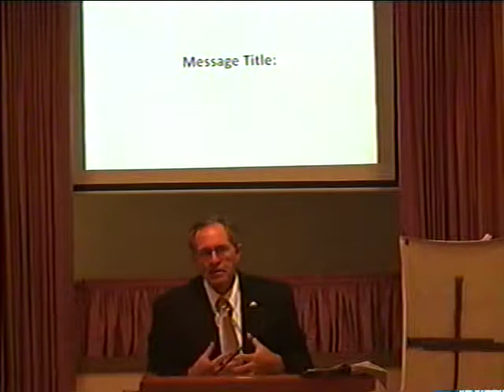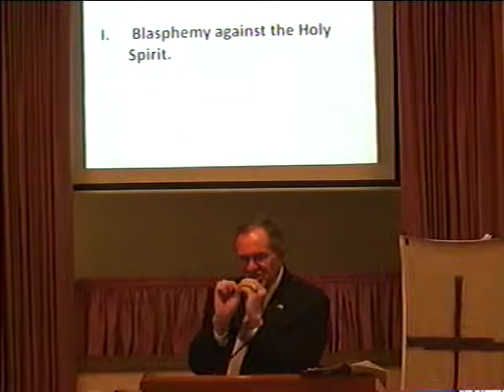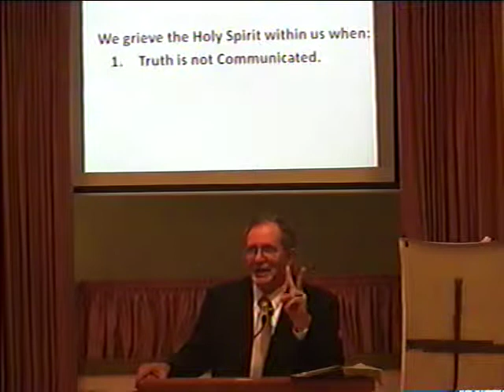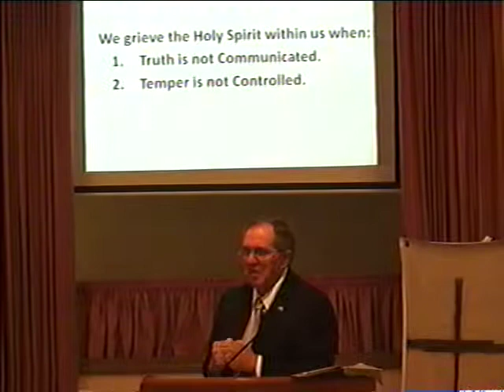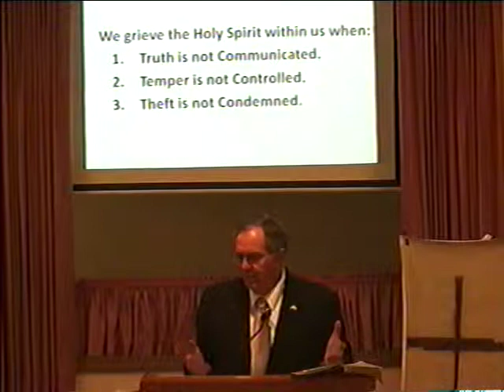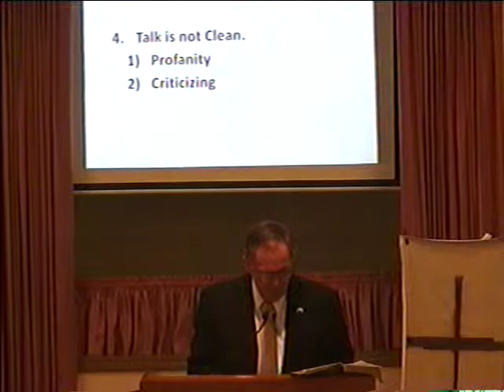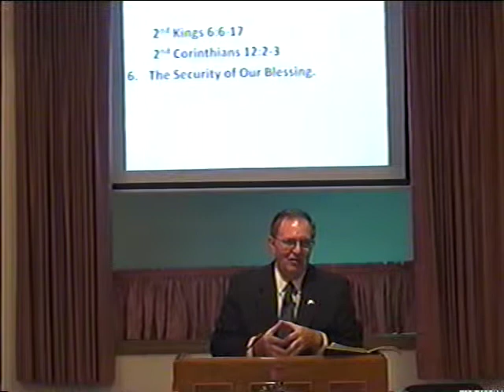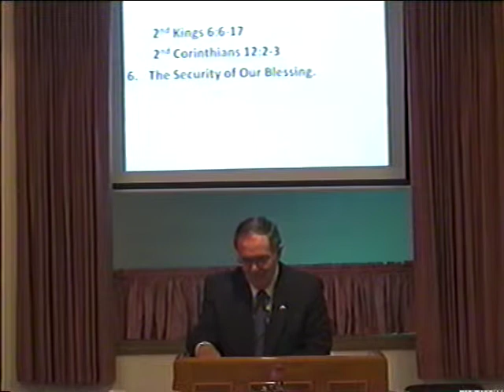Grace Baptist Church, Ste..Genevieve, Mo 1/12/14